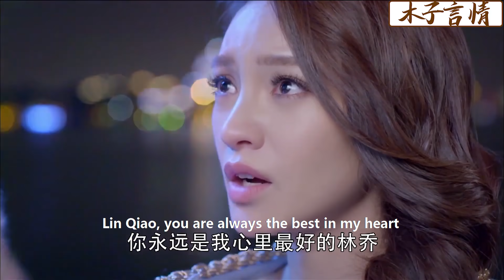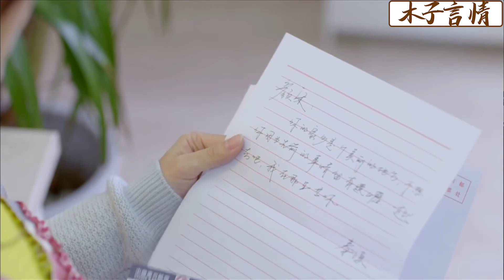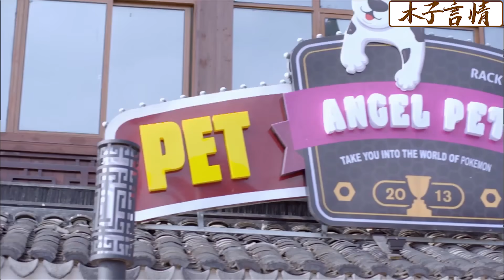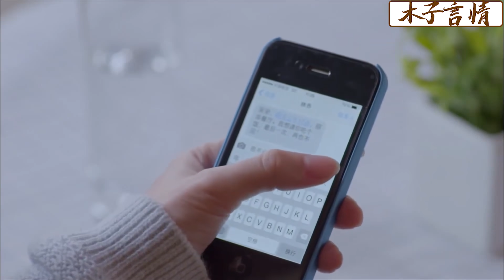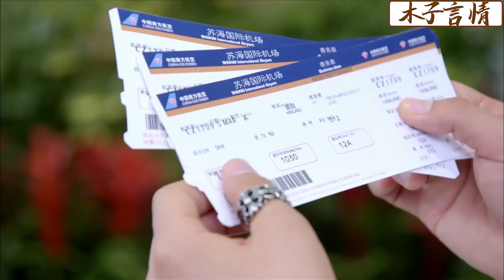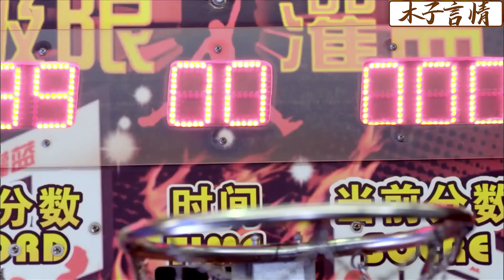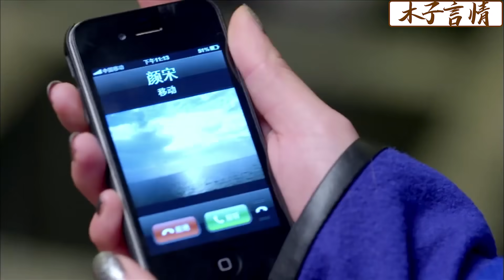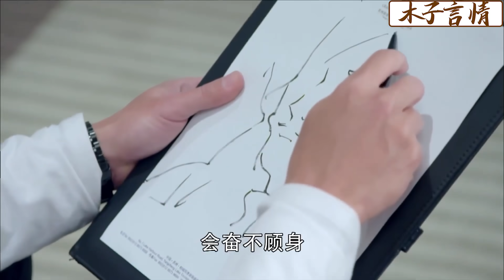【Full Movie】丈夫牽着小三的手向妻子炫耀，怎料妻子扭頭就被億萬總裁追求，出軌丈夫氣炸了！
✪精彩推薦✪
2LSH 22